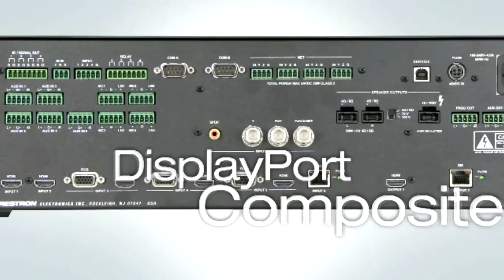Ari Ross - QUICKER Voiceover Compilation Demo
Ari Ross –Quick comp V/O reel.

Multiple categories.

Let's play.

SAG/AFTRA Financial Core
Rep: Stars – The Agency – San Francisco
Ari@Ari Ross.com